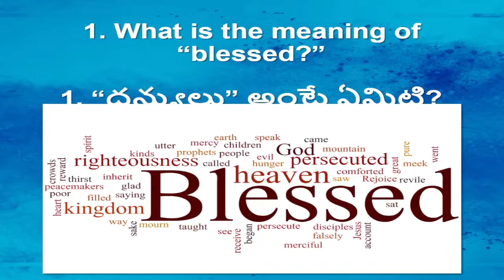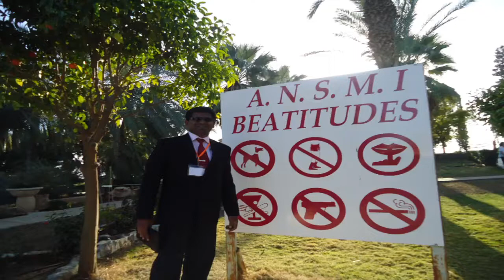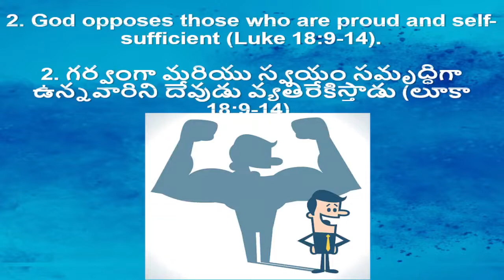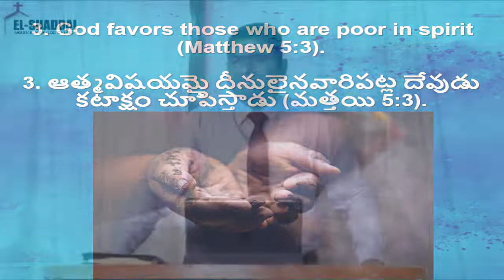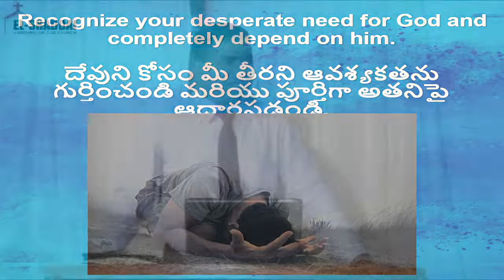Blessed are the poor in spirit | The Beatitudes | Dr. David Mende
We must recognize our desperate need for God and completely depend on him